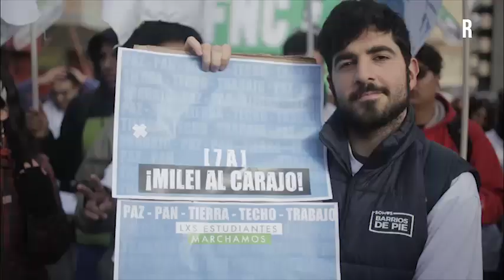SAN CAYETANO-MARCHA-COLOR Y PALABRAS DE DIRIGENTES: Gramajo.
Alejandro Gramajo, secretario general de la Unión de Trabajadores y Trabajadoras de la Economía Popular (UTEP). "ESTE GOBIERNO ESTÁ EMPUJANDO A TODO EL PUEBLO AL EXTERMINIO SOCIAL".